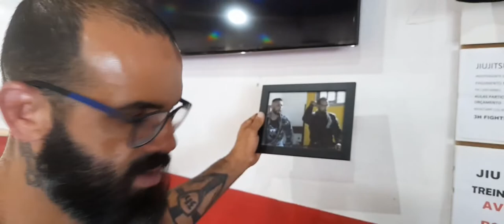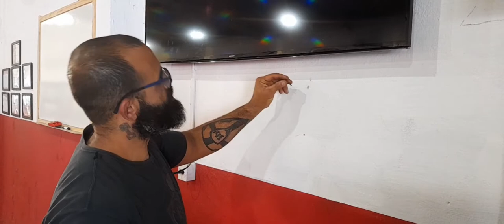Instalando tv _ Resenha e muita Risada na 3h sports ( Projeto academia )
Prof. Moisés Gatto.
Vídeo na integra da instalação da tv em nosso dojo, mais uma realização fora do contesto.
E seguimos nos estruturando aos poucos e com muita consciência.